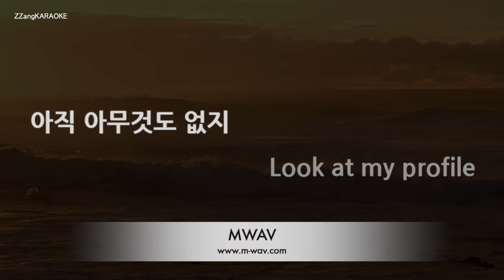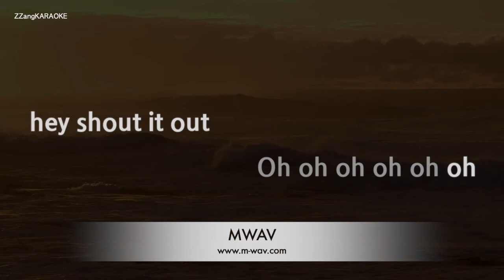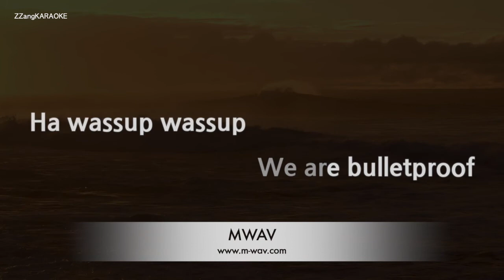[짱가라오케/노래방] 방탄소년단(BTS)-We Are Bulletproof Pt.2 [ZZang KARAOKE]